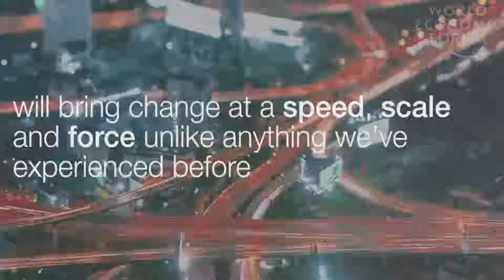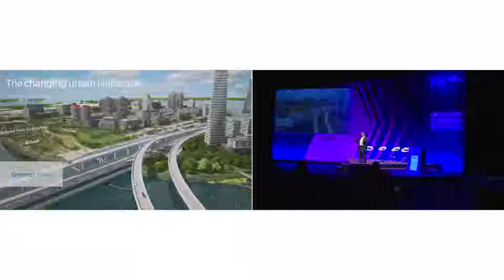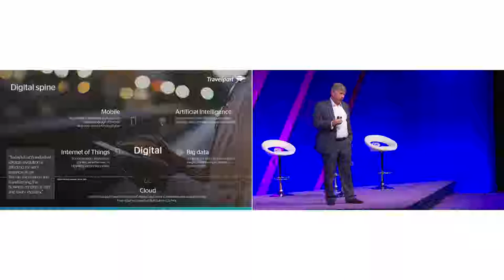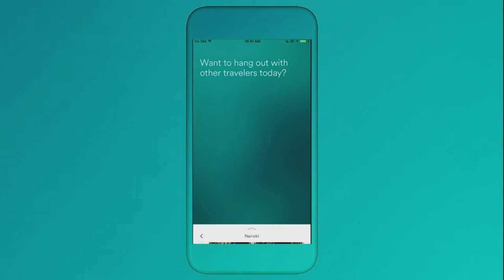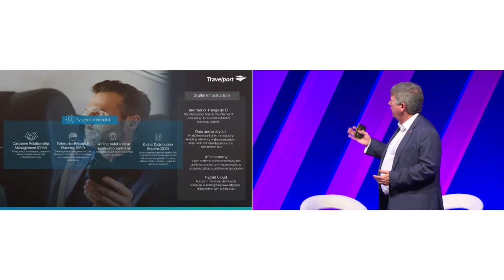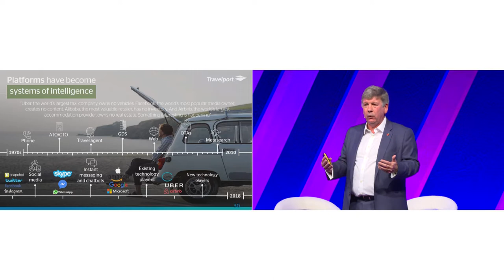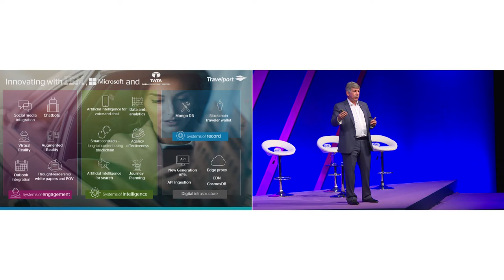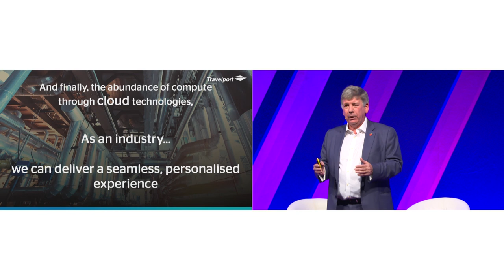Travel Forward London 2018 - Inaugural Opening Conference by Travelport's Mike Croucher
Travelport's Mike Croucher opens the inaugural Travel Forward London conference with his session 'Travel Forward: Digitally reimagining travel'.

Across industries, digital transformation is recognised as about putting the customer first and travel is no exception. The industry has seen huge change at rapid pace, while today’s traveller has more information at their fingertips and more choice than ever before. We kick off this event by looking at how travel providers of all shapes and sizes can embrace digital technologies to engage with travellers and deliver on the needs and expectations of today. Our opening address focuses on how travel is being impacted and how you can ensure you win in this new world by enabling a new travel paradigm, founded on creating a customer-centric experience.

Mike Croucher, Head of Technical Strategy, Chief Architect, Travelport